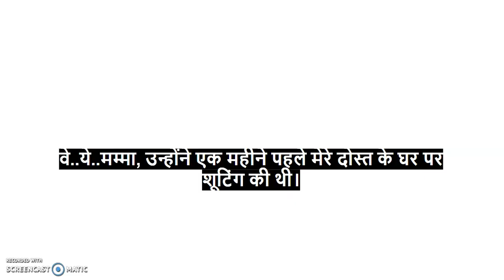Learn English Through Movies Subtitles with Hindi Meaning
Hello Friends,

In this video you will learn English through movies ! Improve your English vocabulary and pronunciation while you have fun enjoying.

English can be learned by numerous ways however it is up to you which one you pick. I think one about the most ideal method of learning English is by watching films. Here we are attempting to instruct English with assistance of Tollywood film's captions

Learn English with assistance of Hollywood, Bollywood and Tollywood movies.

Learn English with south film.

This video is made uniquely for instructive reason.